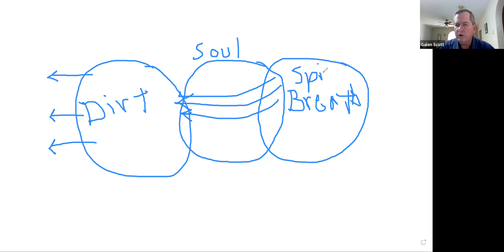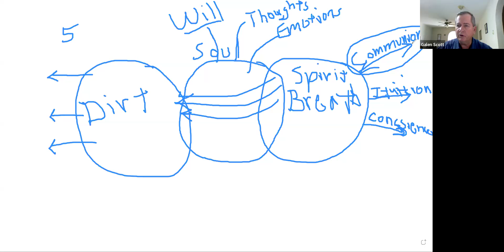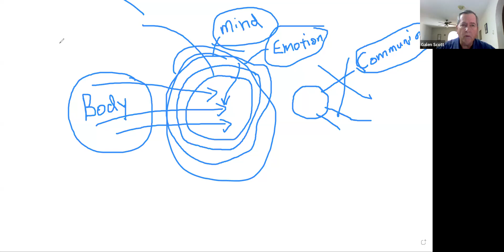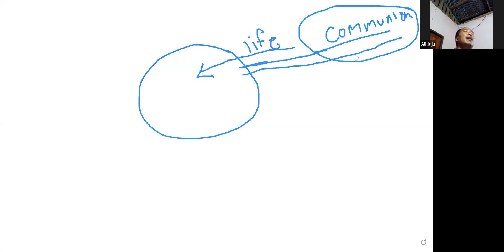09 26 2024 (Lahu) Study of Ephesians